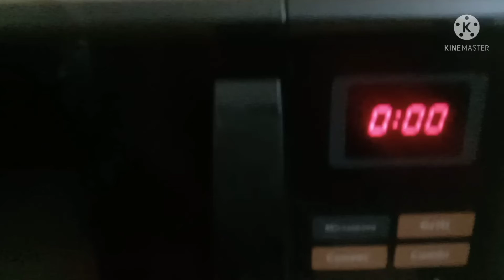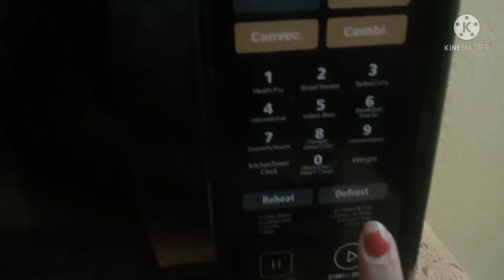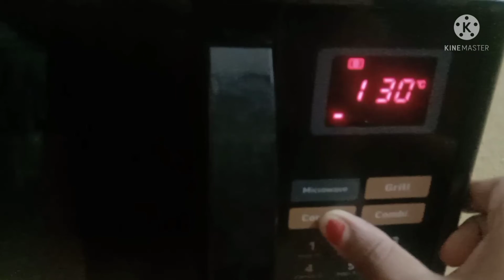Birthday with trisha//to make handmade cake//😘😘😘😘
cake#vlog